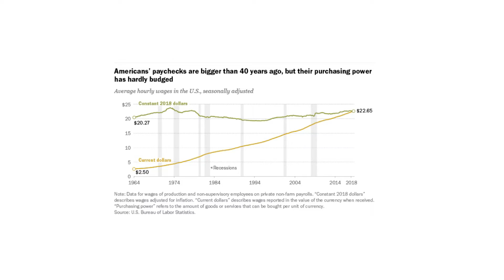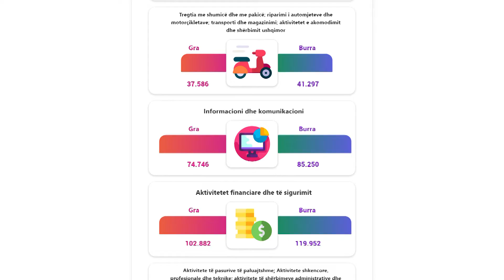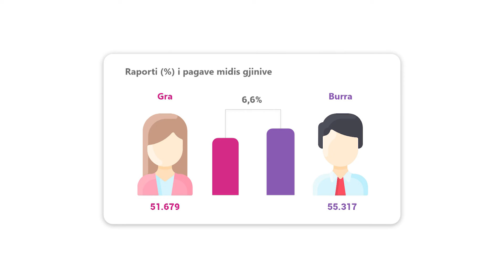GEPI (HENDEKU) I PAGAVE NË SHQIPËRI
Të marrësh më shumë para në vlerë absolute, krahasuar me para 10 apo 20 vjetësh, jo domosdoshmërisht nënkupton se fiton më shumë. F13 Çështja është sa nevoja përmbush ajo pagë. Konkretisht në pagesë kredie, shërbime mujore si energji elektrike, ujë, internet dhe sigurisht shportën e ushqimeve. Ndalohet kopjimi, riprodhimi, publikimi i paautorizuar qoftë origjinal apo i modifikuar në çfarëdo mënyre, pa lejen paraprake të ZëTV. Shfrytëzimi i materialeve nga ndonjë medium tjetër pa lejen e posaçme, është shkelje e të drejtave të autorit dhe të pronës intelektuale sipas dispozitave ligjore në fuqi. Idea dhe Realizimi: Klajd Gorica (ZëTV)